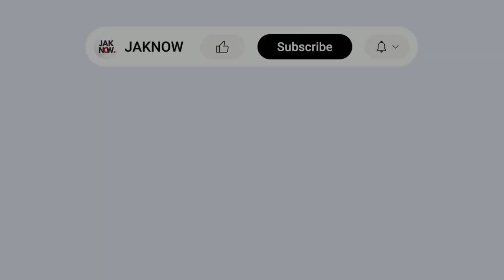FULL SKILL • Birrul Walidain • Versi Top Perform di Persela (vs Persija 2021)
Birrul Walidain saat tampil bersama Persela Lamongan di musim 2021/2022. Di video tersaji duel Birrul Walidain saat Persela melawan Persija Jakarta dan Bhayangkara FC (sample).

JAKNOW adalah sebuah channel YouTube yang berupaya untuk mengabarkan berita sepak bola, terkhusus dari Jakarta dan Indonesia, dengan bersumber dari berita-berita nasional yang kredibel atau dapat dipercaya.